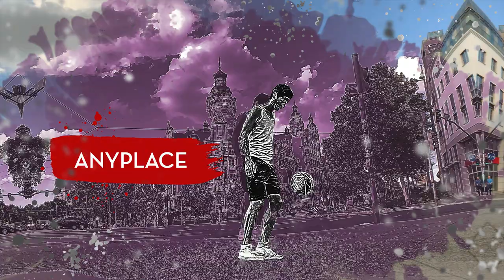Soccer Juggling RECORD over CHARLES BRIDGE | Grant the Juggler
Grant juggle soccer ball everywhere and all around. Meanwhile he kicked his way into the world record books! The ultimate soccer juggling challenge over the Charles Bridge.